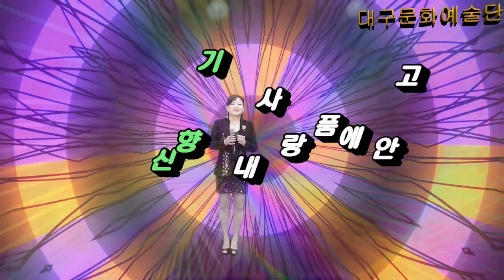가수 신향기, 내사랑 품에 안고, 뮤직가요쇼, 대구문화예술단